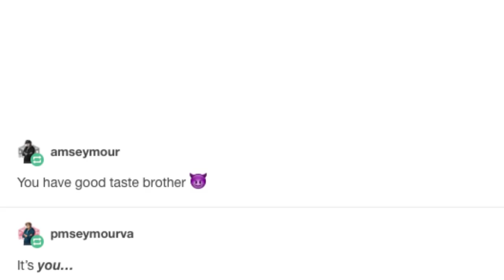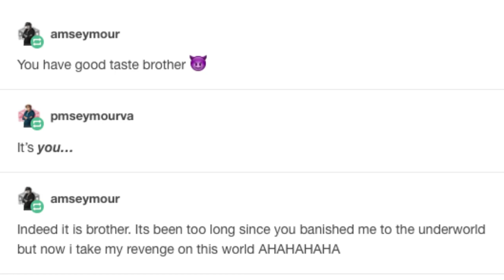A.M. Seymour [It Came From Tumblr Short]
Lesson here, Dont Waifu or Husbando in a Mobile Game.